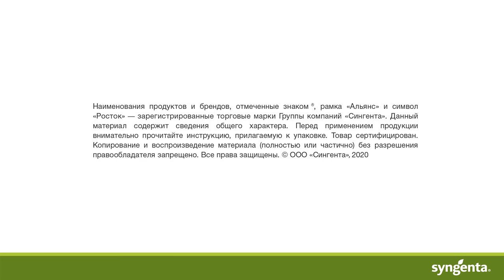АМИСТАР® ЭКСТРА зерновые, Полевой Город Оренбург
Оцениваем результат однократного применения фунгицида АМИСТАР® ЭКСТРА Агрономическая поддержка «Сингенты» работает с понедельника по пятницу с 6:00 до 21:00 (МСК).